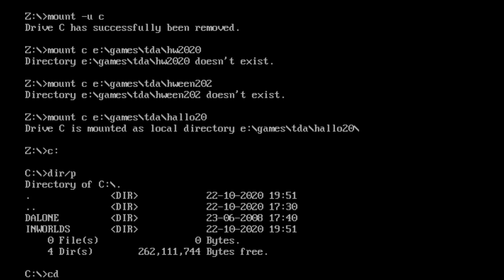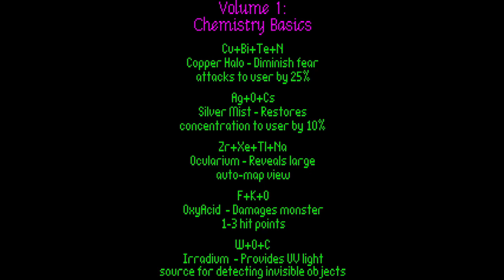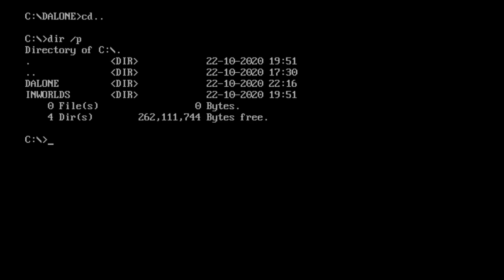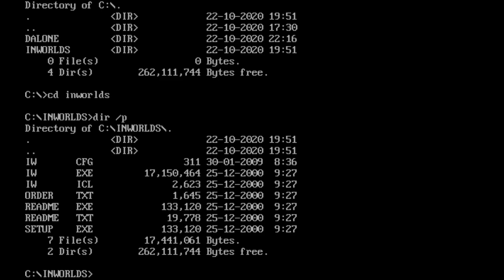Halloween DOS Ages - Don't Go Alone and Inner Worlds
Hastily curated spooky DOS game streams? Is there any other kind?

00:00 - Intro
00:16 - Don't Go Alone
41:53 - Inner Worlds